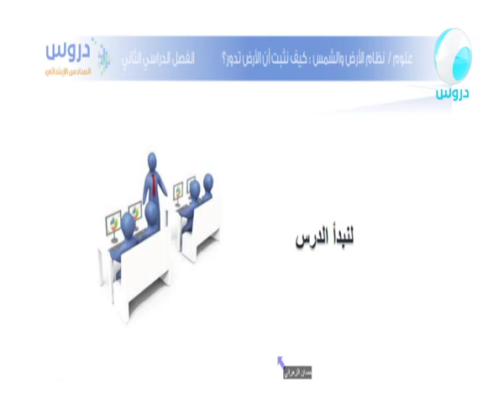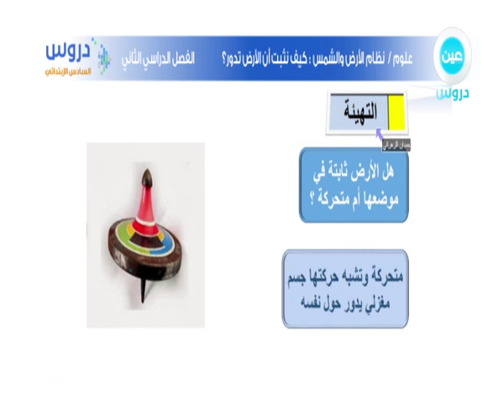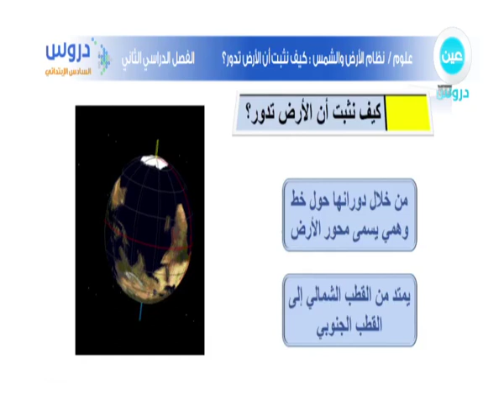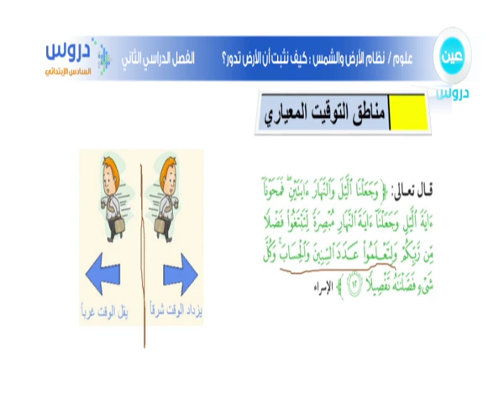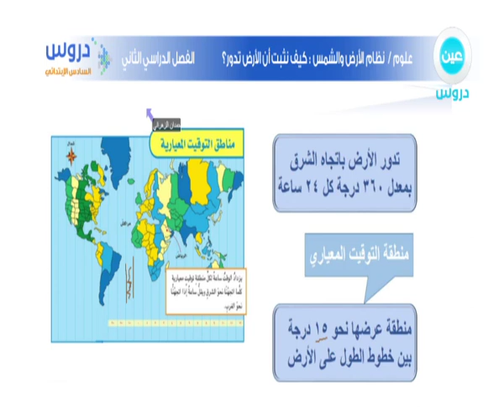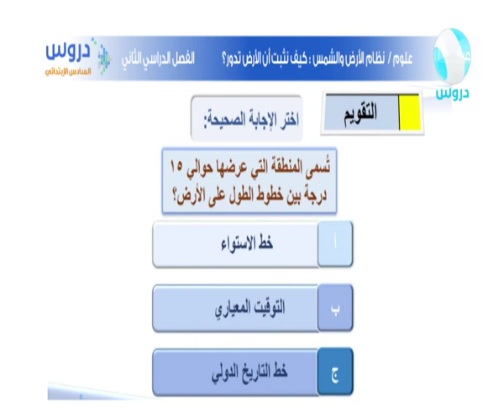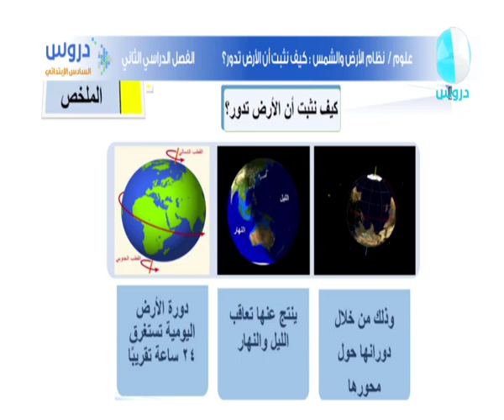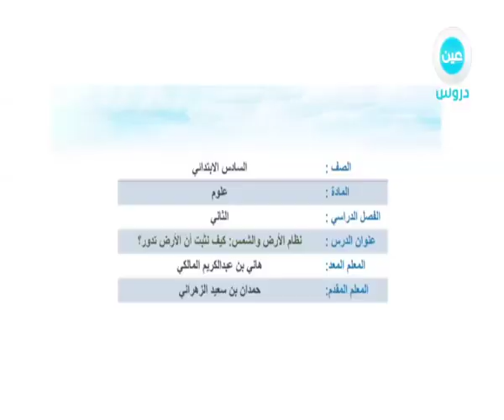السادس الابتدائي | الفصل الدراسي الثاني | علوم | نظام الارض والشمس: كيف نثبت ان الارض تدور